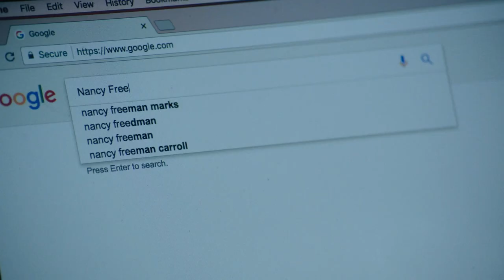Trailer: Nancy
Filmen 'Nancy' er en thriller om en ensom kvinde, der efter at have set en nyhedsudsendelse, tror, at hun blev kidnappet som barn.

Premiere den 16. august